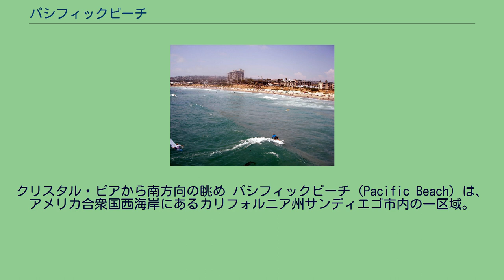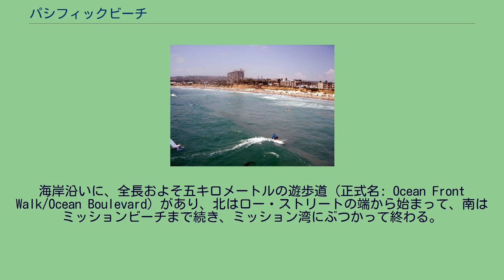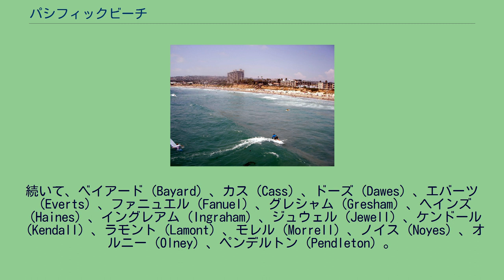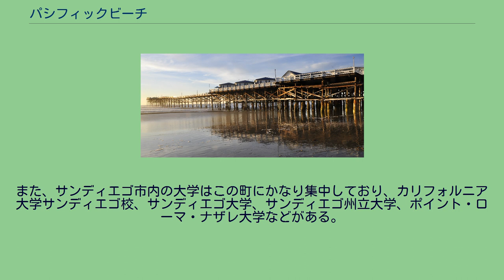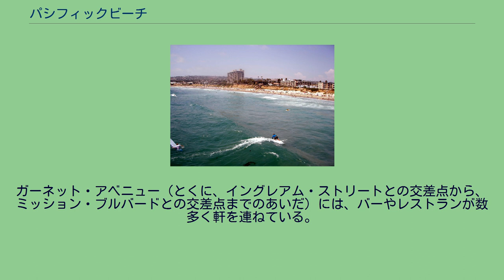パシフィックビーチ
クリスタル・ピアから南方向の眺め パシフィックビーチ（Pacific Beach）は、アメリカ合衆国西海岸にあるカリフォルニア州サンディエゴ市内の一区域。
北端はラホーヤ、南端はミッションビーチ、ミッション湾に接しており、東は州間高速道路五号線、西は太平洋で区切られている。
住民の多くは若者、サーファー、大学生だが、地価や賃貸料が値上がり傾向にあるため、住民層が徐々に変化しており、従来よりも年齢が高く、専門職を持ち、裕福な人々が増えてきている。
地元住民はこの町を“ＰＢ”と呼ぶ。
サンディエゴのなかでも、夜の娯楽がとりわけ充実した地域であり、バー、レストラン、衣料品店などが数多く立ち並んでいる。
また、この町は、アメリカの人気ミステリー作家、ドン・ウィンズロウの小説『夜明けのパトロール』シリーズのおもな舞台でもある。
パシフィックビーチが誇る海岸線は、ミッション湾からラホーヤの崖まで長く続いている。
海岸沿いに、全長およそ五キロメートルの遊歩道（正式名: Ocean Front Walk/Ocean Boulevard）があり、北はロー・ストリートの端から始まって、南はミッションビーチまで続き、ミッション湾にぶつかって終わる。
遊歩道沿いには、店、バー、レストランが数多く並び、路上はたいてい、歩行者をはじめ、自転車に乗った者やローラーブレードを履いた者、買い物客などでにぎわっている。
また、遊歩道とつながったところにクリスタル・ピアという公共の埠頭がある。
パシフィックビーチの町内にある道路は、何度か改名を繰り返したあと、1900年に現在の名称に落ち着いた。
海岸沿いの南北にのびる大通りが、ミッション・ブルバードである。
この町の南北方向の道路は、19世紀末のアメリカ司法省の役人から名前をとって、海岸に近いほうからABC順に命名されている。
ミッション・ブルバードはかつてアリソン（Allison）・ストリートといい、これがAに相当する。
続いて、ベイアード（Bayard）、カス（Cass）、ドーズ（Dawes）、エバーツ（Everts）、ファニュエル（Fanuel）、グレシャム（Gresham）、ヘインズ（Haines）、イングレアム（Ingraham）、ジュウェル（Jewell）、ケンドール（Kendall）、ラモント（Lamont）、モレル（Morrell）、ノイス（Noyes）、オルニー（Olney）、ペンデルトン（Pendleton）。
一方、東西方向の道路には、おもに宝石の名前が付けられている。
ミッション・ブルバードの北端と交わる道路から、南へ順に、以下の通り。
クリスタル・ピア パシフィックビーチは、1886年から1888年にかけての好況期に、Ｄ・C・リード、A・G・ガッセン、チャールズ・W・ポーレイ、R・A・トーマス、O・S・ハッベルによって開拓された。
うちハッベルが、「穀物畑を一掃し、テントを建て、区画の詳細を決め、土地の競売人を雇って、誘致を始めた」という。
人集めをめざして、競馬場とサンディエゴ文科大学がつくられ（どちらも現存していない）、サンディエゴの中心街とパシフィックビーチとを結ぶ鉄道が敷設された（のちにラホーヤまで延長）。
カリフォルニアの町はたいがいそうだが、このパシフィックビーチも、1880年代に大陸横断鉄道が完成したことがきっかけで発展が始まった。
1902年には、海に面した不動産が350〜700ドルで販売されていたが、1950年になると、町の人口は3万人に達し、平均的な家が12,000ドルになった。
今日の売値は数百万ドルの域に入りかねない。
1960年代も、町の発展は続いた。
サンディエゴ市がミッションベイ・パークに投資したことにともない、アイランディア・ホテル、バケーションビレッジ・ホテル、ヒルトン・ホテルなどが建造された影響も大きい。
さらに1964年には、パシフィックビーチから数キロほどのところにシーワールドが開園した。
現在、パシフィックビーチの住民は、大学生、独身の専門職者ほか、わりあい若い世代が目立つ。
レストランや夜の盛り場が人気を集め、ガーネットアベニューを中心に、レストラン、バー、パブ、喫茶店など、飲食やショッピングの店が立ち並んでいる。
パシフィックビーチの公立学校はサンディエゴ統一学区に含まれており、ミッションベイ高校、パシフィックビーチ中学のほか、いくつかの小学校などがある。
また、サンディエゴ市内の...